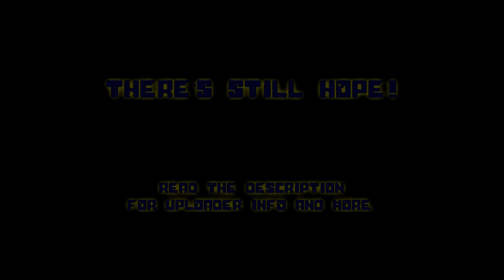Soul Calibur 5 - Multiplayer Match DKILLAH85 vs Denonu - (Denonu Plays) | Denonu Does Gaming